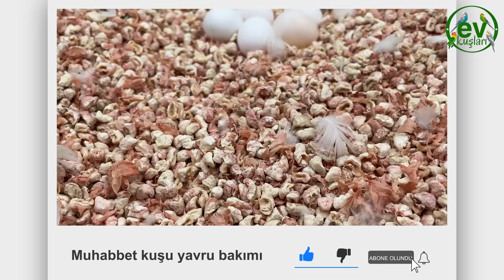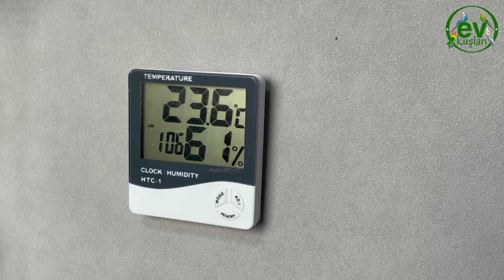Muhabbet Kuşu Yavru Çıkınca ne yapılır | Muhabbet Kuşu Yavru Bakım Rehberi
Muhabbet Kuşu yavru bakımı
Muhabbet Kuşu Yavru Bakımı 5 önemli  neden
Yavru Besleme, Yavru maması,

00:00 Başlangıç
00:50 Kursak sütü
  Kursak sütü yavrular için oldukça önemlidir.Bu nedenle  eşler  kuluçka döneminde  kursak sütünü arttırıcı besinler ile beslenmelidir.
Hafif sarımsı süte benzeyen bir görüntüsü vardır. İlk besleme kursak sütüyle olur.
Ancak bazen  ebeveyn kuşlar başlangıçta yavrularını beslemeyebilir. Bu nedenle yavrunun yumurtadan çıktığı andan itibaren  annenin besleyip beslemediğini kontrol etmelisiniz.
01:15 Yavruyu beslemiyor
muhabbet kuşu yavrusunu neden beslemez
Beslememe nedenleri şunlar olabilir.
-İlk kuluçkası olan çiftlerin tecrübesiz olması
-Yuvaya çok fazla bakılması ve rahatsız edilmesi
-Erkek ve dişi muhabbet kuşlarının uyumsuz olması
-Yavrunun hasta olması
01:40  Muhabbet kuşu yavru el beslemesi
Bu durumlarda yavruları bizlerin beslemesi gerekebilir.
Bu malzemeler Yavru besleme maması, şırınga, besleme aparatı, yavru besleme kaşığı ve henüz bir kaç günlük yavrular için serum kelebeğidir.
Eğer  hazır satılan el besleme maması yoksa şu ekilde mama hazırlayabilirsiniz.

02:00 Yavru maması hazırlama
El beslemesi mama olarak kabuğu soyulmuş muhabbet kuşu yemini havanda döverek un haline getirin .  Normal kuş yemini de havanda döverek kabuklarını ayırabilirsiniz. Un haline getirdiğimiz yemlerin şırıngadan rahat geçmesi için çay süzgeçi ile eliyoruz.
Mama için mutlaka  kaynatılmış temiz içme suyu kullanın  yavru kuşun bağışıklığının güçlü olması için mamaya mutlaka probiyotik eklemeliyiz.
Bir damla kadar da multi vitamin ekliyoruz.
Dilerseniz mamaya mısır unu, pirinç unu, haşlanmış yumurta veya çok az bebe bisküvisi ekleyebilirsiniz.
03:30 yeni doğan yavruyu besleme
Çok küçük yavrular için mama mutlaka  akışkan olarak hazırlanmalıdır. Yavru büyüdükçe hafif yoğunlaştırabilirsiniz.

Bir haftadan küçük yavruları beslemek durumunda kalırsanız serum kelebeğinin yumuşak hortumunu şırınga ucuna takarak kullanabilirsiniz.
Mamayı şırıngaya çektikten sonra  parmağımızla şırıngaya vurarak içindeki havayı boşaltıyoruz.Böylece yavrunun kuşağına hava doldurmamış oluyoruz.
Yavruların kursak bölümü  ilk hafta  çok hızlı boşaldığı için sık beslemeniz gerekebilir.  Yeni yavrularda iki üç saatte bir  ve daha sulu mamalarla besleyebilirsiniz. Yavru büyüdükçe  mamayı biraz daha yoğunlaştırarak  günde 3 defa besleyebilirsiniz.

04:30 Muhabbet kuşu mama hazırlama
Kuluçka döneminde sadece yem  ile beslenmek yavruları beslemeleri için yeterli olmuyor. Bizler de düzenli olarak mama takviyesi yapıyoruz. Zaman zaman haşlanmış yumurta rendesi ile çeşitli yeşilleri karıştırarak bazen de  besleyici hazır mamaları ıslatarak beslenmelerine destek oluyoruz. Bu dönemde yem tüketimi de fazladır.Akıllı yemlik kullanmıyorsanız  yemlikleri sürekli kontrol etmeli ve kabuklarını  üflemelisiniz.Ayrıca ilave yemliklerde eklenebilir.
Bazı durumlarda anne ve  baba yavruları beslerken  bazen de sadece annenin beslediği görülebilir. Bu durumlarda erkek kuş kuşağındaki yemleri eşine aktarır, dişi de yuva içinde  yuva içinde yavruları besler.

05:30 Yuvalık temizliği
 Yavrular büyüdükçe  yeterli temizlik yapılmadığında yuva içindeki dışkı birikimleri yavrulara bulaşıp onları hasta edebilir bu sebeple hijyen  çok önemli
Yedek bir plastik folluk  varsa yavruları üşütmeden daha kolay temizlik  yapabilirsiniz. Biz kuluçka döneminde  ve yavruların küçük olduğu zamanlarda taban malzemesi olarak mısır granülü ve siyah çam talaşı kullanıyoruz.Yavrular büyüdükçe sadece ince mısır granülü yeterli oluyor.Özellikle yaz aylarında bit akar gibi sorunlara karşı yuvalık içine organik  bit tozu ekliyoruz.

06:20 Yavru gelişimi kontrolü
06:36 yavru hastalıkları ve ölümleri
Muhtemel yavru  hastalıkları ve ölümlerinin şu sebeplere bağlayabiliriz
-Anne babanın bayat kalitesiz ve tek çeşit yemle beslenmesi
-Yuvalıkların kirli bırakılması
-Suların günlük tazelenmemesi, kirli olması
-Yuvalığın küçük olmasından dolayı yavruların ezilmesi
-Yuvalığın havasız olması yada kuşların bulunduğu ortamın havalandırılmaması -Bit  sorunları
-Anne babadan bulaşan bakteri, kursak mantarı yada genetik hastalıklar
-Kafeslerin Cereyanda Kalması ve ısı değişikliği
-Anne veya babanın yavrusuna bakmaması
-Yavruları varken çiftlerin tekrar çiftleşmesi

08:02  yavruların yuvadan çıkışı
muhabbet kuşu yavrusu kaç günde yeme düşer
Yavru muhabbet kuşları 25 günden sonra  yemleri didiklemeye başlar. bu dönemlerde yuvalık içine dal darı koyduğunuz takdirde yeme daha kolay alışacaktır.Dilerseniz yavrulara kabuksuz yemde  verebilirsiniz. 30.gün yaklaştığında en büyük yavru yuva ağzında görülmeye başlar. Yuva ağzına yakın bir yere dal darı yem koyarsanız buradan da yem yemeye çalışacaktır. Artık 30.günden sonra  en büyük yavrunun  kafes içinde tünekte tünediğini görebilirsiniz.

10:03 Bitiş